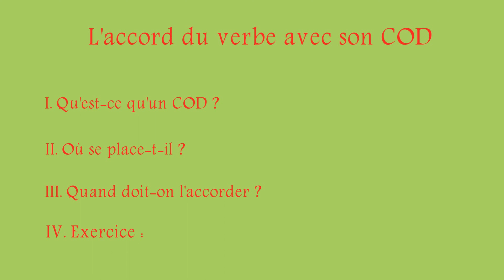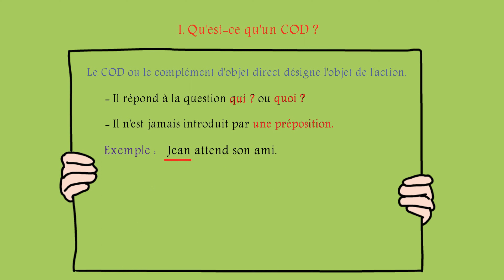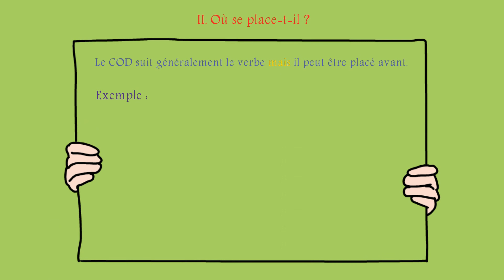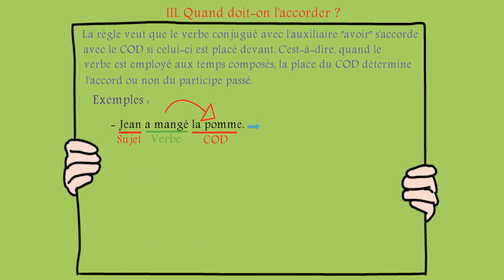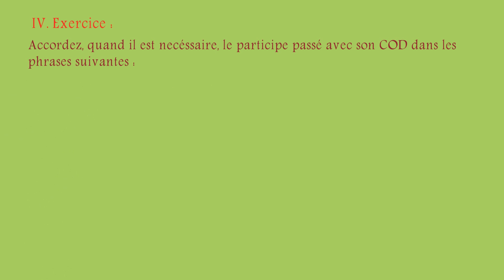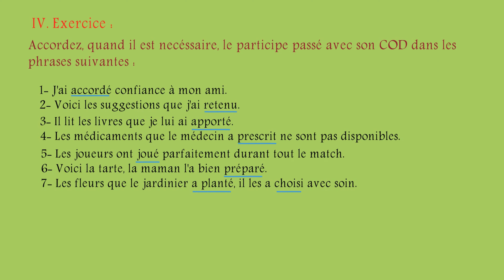L'accord du COD avec l'auxiliaire (avoir)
Accordez le COD avec l'auxiliaire avoir
grammaire française
langue
activité de langue